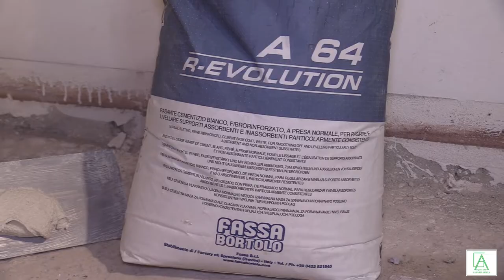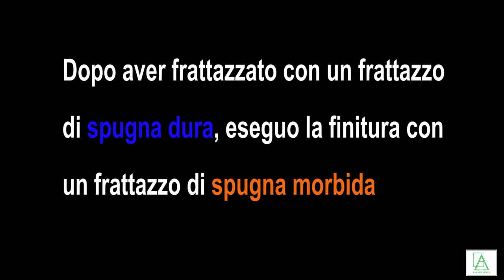RIPRISTINO PARETE CON RASANTE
Hai rimosso le piastrelle e non vuoi sostituirle? Scopri come rimediare ai residui di colla ed ottenere una parete "liscia come il velluto" seguendo i miei consigli!
Non dimenticare di lasciare un "Mi piace" se il video ti è stato utile!

Un saluto da Andrea!